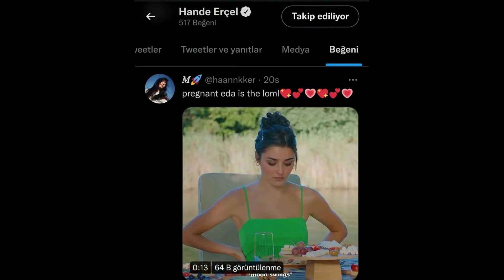Akın Akınözü perdió a su madre: palabras de apoyo de Hande Erçel